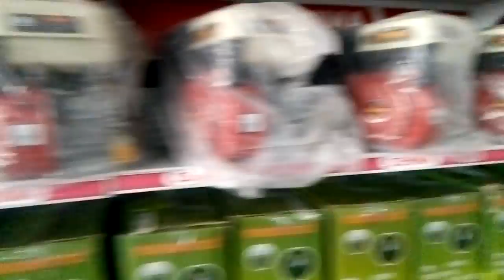Loncin 11HP đến 13 HP